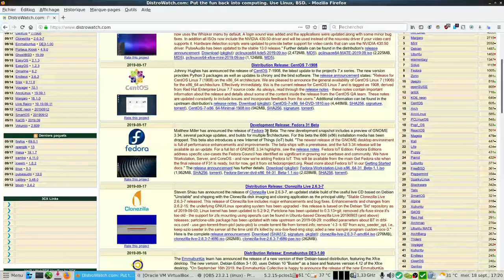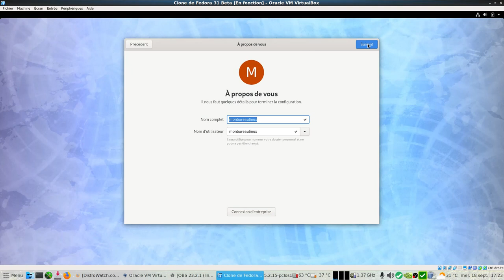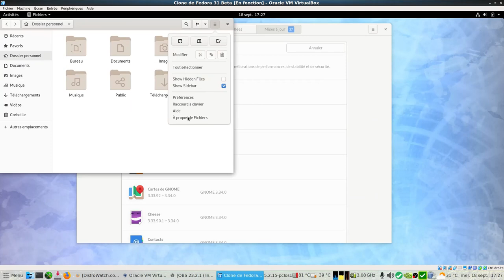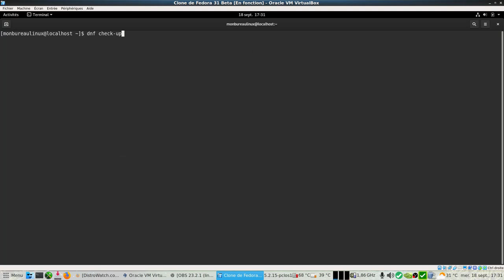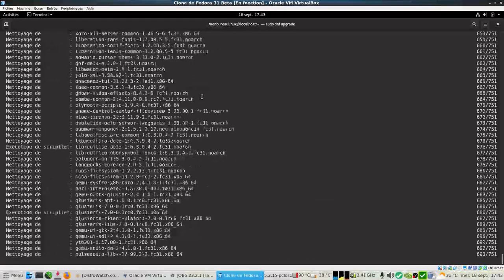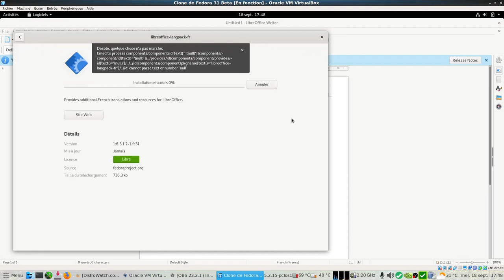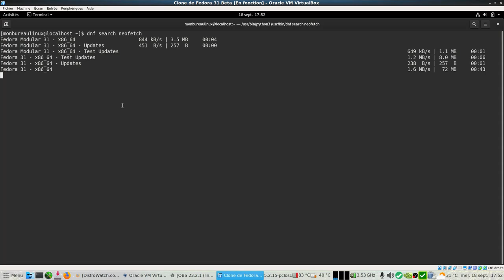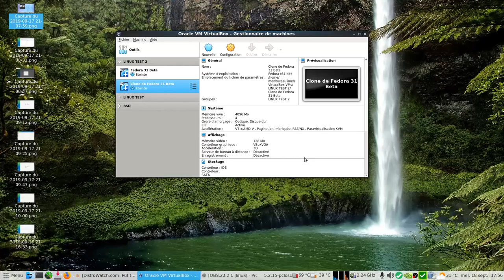Fedora 31 Beta GNOME 3.34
Fedora 31 beta avec le bureau gnome 3.34 qui sortira vers le 22/10/2019.

Horodatage :
00:35 Résumé des images de l'installation.
01:35 Paramètres et lancement de Virtualbox.
02:55 Ecran de bienvenue Fedora.
03:20 Création compte utilisateur.
04:55 Paramètres du bureau Gnome.
06:47 Logiciels, lancement des mises à jour.
09:50 Ne trouvant pas de barre de progression, j'annule la mise à jour.
10:10 Les dépots tiers + MAJ automatique.
12:10 Mise à jour dans le terminal, dnf check-update puis sudo dnf upgrade.
15:30 Vidéo en accéléré durant la mise à jour.
17:00 Fin des mies à jour.
18:05 Installation d'htop, sudo dnf install htop.
19:20 Reboot de la machine.
19:50 Ecran de connexion utilisateur, Wayland par défaut.
20:44 Lancement htop
20:50 Lancement LibreOffice
22:25 Commande df -h
23:28 Installation de médiainfo avec Logiciels
26:18 Installation neofetch, sudo dnf install neofetch (non possible avec Logiciels ?)
27:35 Vérification qu'on est bin sous session Wayland avec
           echo $XDG_SESSION_TYPE ou echo $WAYLAND_DISPLAY
28:35 Lancement de Firefox.